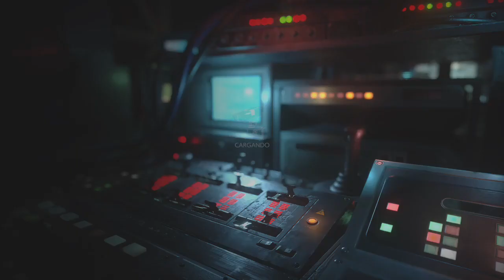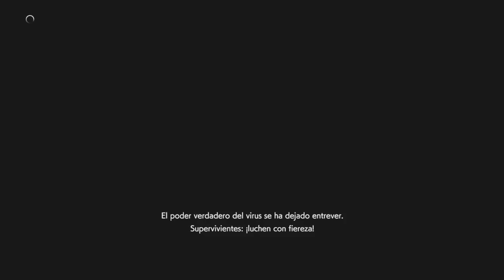resident evil resistance online subiendo nivel part 4